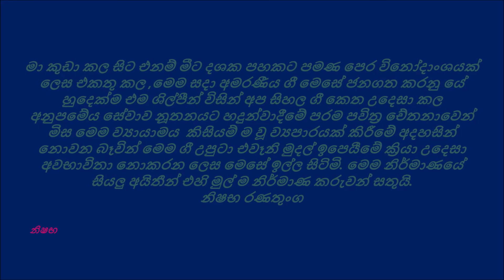Nikma yana Dhawasei නික්ම යන දවසේ නිරංජලා සරෝජිනි ගීපද සමන්චන්ද්‍රනාත් වීරසිංහ සංගීතය H.M.ජයවර්ධන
Nikma yana Dhawasei නික්ම යන දවසේ මගේ සිත රෑඳිනි ඔබ කී දේ ගායනය නිරංජලා සරෝජිනියන් ගී පද සමන් චන්ද්‍රනාත් වීරසිංහයන් සංගීතය H. M. ජයවර්ධනයන්
ශ්‍රි ලංකා ගුවන් විදුලිය සරල ගී
ගීතය උපුටා ගැනීමේ විශේෂිත වූ ස්තුතිය ශ්‍රී ලංකා ගුවන් විදුලිය ට !